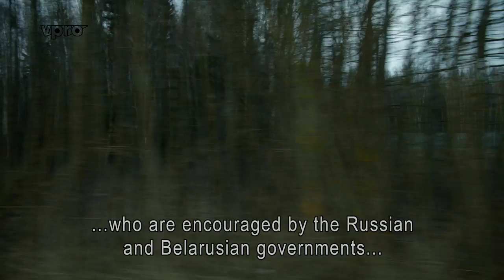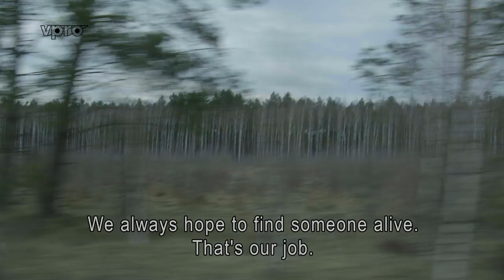Soldiers of the Forest | VPRO Documentary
On the border with Belarus, the Polish government is having a fence built of 186 kilometers. Refugees who manage to cross the border there risk violent and illegal pushbacks. In this episode of 'Frontline', journalist Dore van Duivenbode is in Poland. She meets people helping refugees in need.